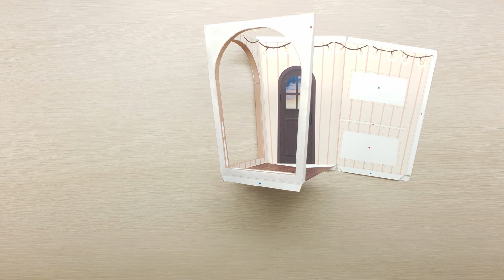Canon Creative Park - Halloween market (할로윈 시장) [Stop motion]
▶ Information
    Difficulty (난이도) : ★★★★☆
    Assembly time (조립시간) : more than 3 hours
    Size of finished product (완성품 크기) : W185 x H240 x D185 (mm)
    Recommended Paper Type (권장 용지) : Matte Photo Paper

▶ Chapters
    00:00 Halloween market (할로윈 시장)
    01:33 Candy Bar (캔디 바)
    02:27 Menu (메뉴)
    02:40 Chairs (의자)
    03:41 Halloween decorations (할로윈 장식품)
    05:16 Halloween candy (할로윈 사탕)
    06:13 Decorate (꾸미기)
    06:33 Completed (완성)